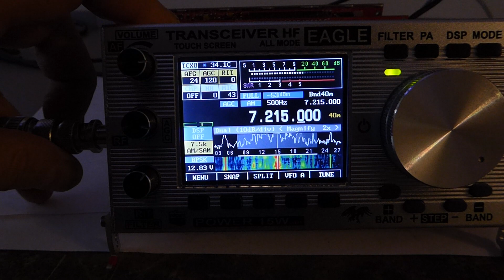TRX Eagle work AM